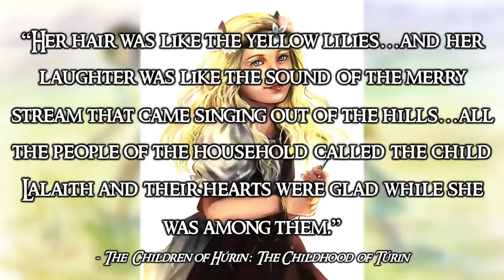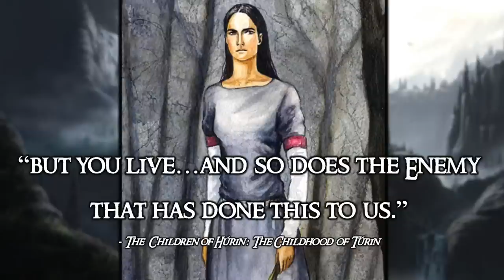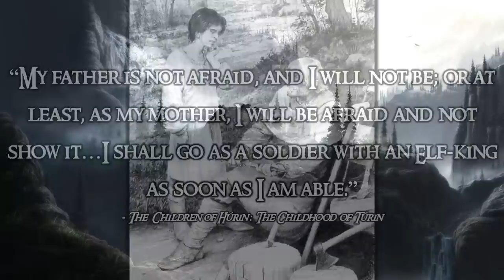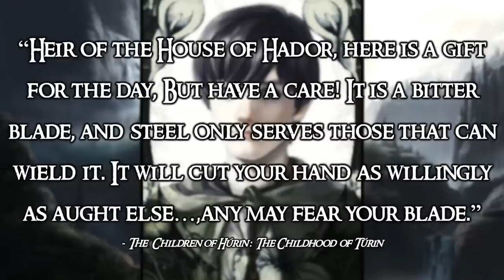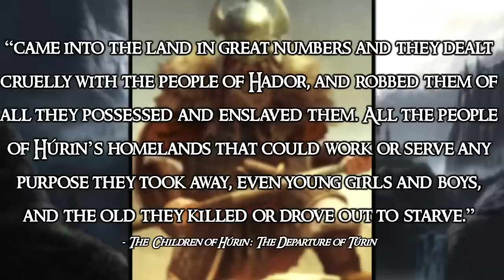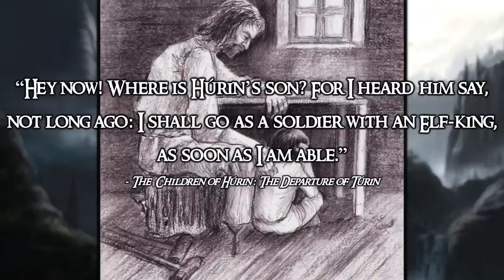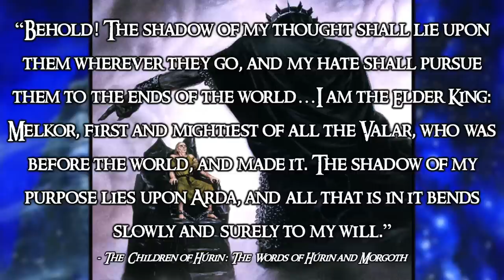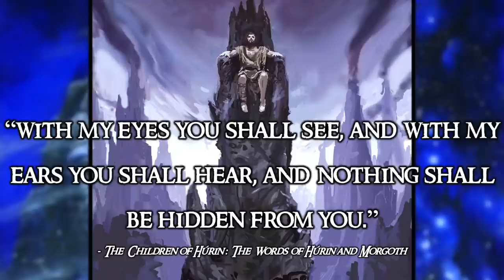Túrin son of Húrin: Origins | Of The Children of Húrin: Tolkien's First Age Explained - Part 1 of 13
The childhood of Túrin. The dominion of Morgoth. The tragedy that began it all...

Solstice by Ross Bugden INSTAGRAM! (rossbugden) TWITTER! (@rossbugden)